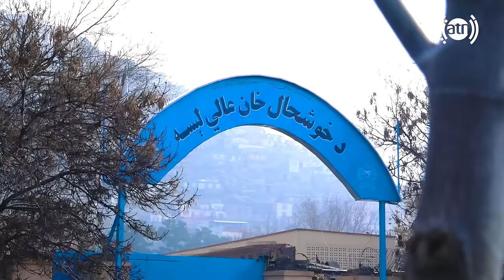Gozargah in Hafiz Amiri report / گذرگاه در گزارش حفیظ امیری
Gozargah in Hafiz Amiri report
گذرگاه در گزارش حفیظ امیری